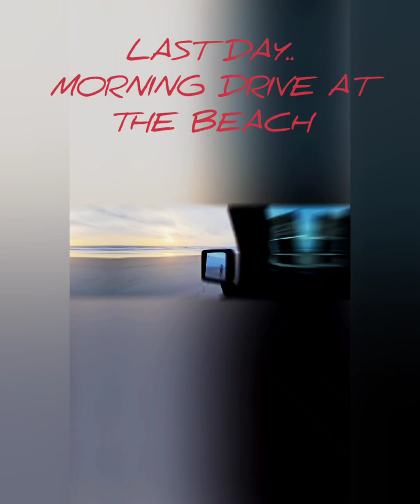FUNTIME @JEEP BEACH 2024 - at Daytona International speedway